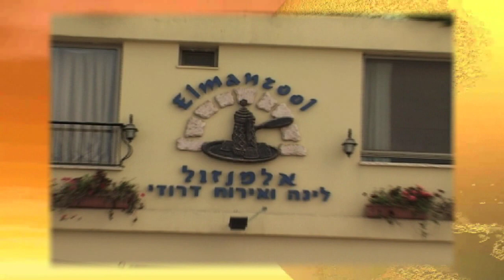Израиль: Кармелим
Израиль, Кейсария, Биньямина, друзские деревни